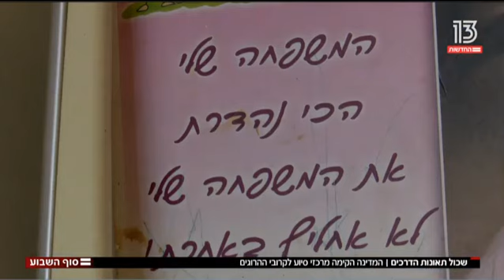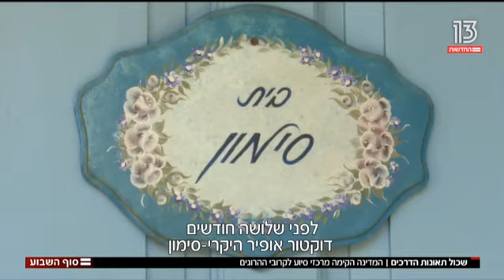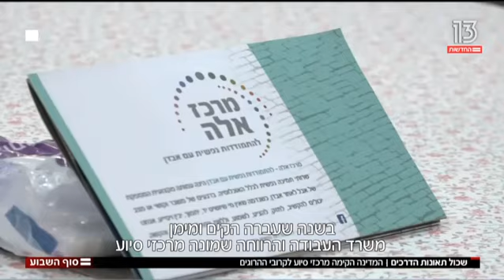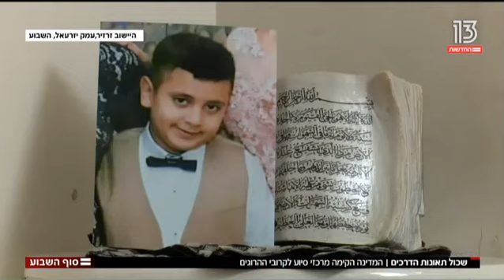כתבה על מרכזי הסיוע למשפחות הרוגים- מהדורת סיכום השבוע של חדשות 2, 6.10.18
לקראת טקס הזיכרון להרוגי תאונות הדרכים ב- 5.11.18